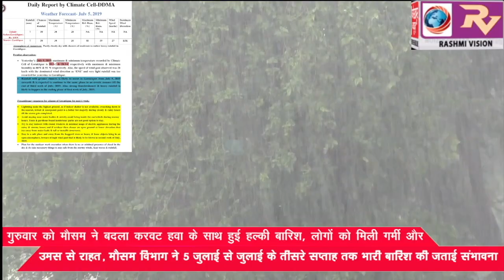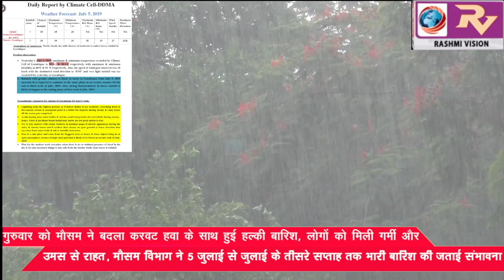गुरुवार को मौसम ने बदला करवट हवा के साथ हुई हल्की बारिश, लोगों को मिली गर्मी और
गुरुवार को मौसम ने बदला करवट हवा के साथ हुई हल्की बारिश, लोगों को मिली गर्मी और उमस से राहत, मौसम विभाग ने 5 जुलाई से जुलाई के तीसरे सप्ताह तक भारी बारिश की जताई संभावना